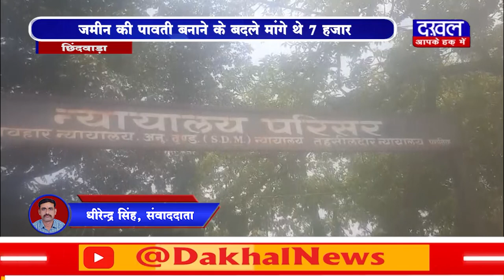DAKHAL NEWS लोकायुक्त ने दबोचा रिश्वतखोर पटवारी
लोकायुक्त ने दबोचा रिश्वतखोर पटवारी
जमीन की पावती बनाने के बदले मांगे थे 7 हजार